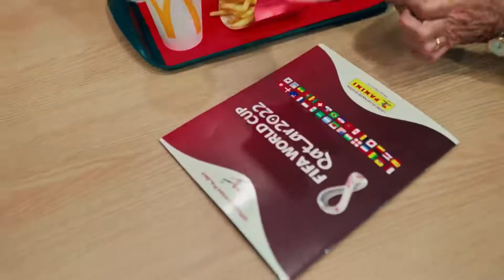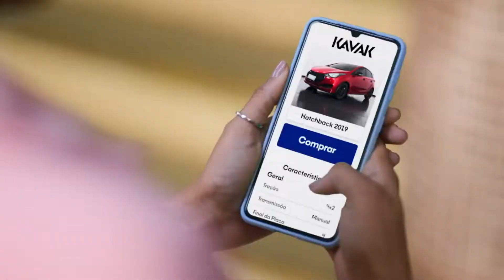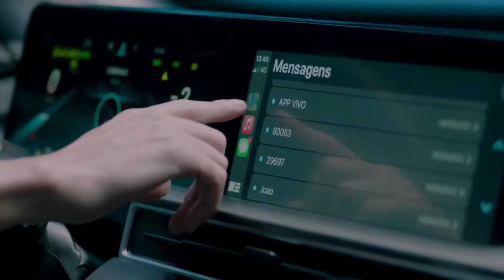Show do Intervalo - Brasil x Gana - Globo - 23/09/2022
"Show do Intervalo" completo da partida amistosa entre Brasil e Gana, exibida pela TV Globo às 15:30 pelo Horário de Brasília na Sexta-feira, dia 23 de Setembro de 2022.

Os diretos das imagens captadas e por aqui postadas são exclusivos do Grupo Globo de comunicação, e não pertencem ao autor deste upload. O vídeo tem caráter educativo pois seu propósito é de única e exclusivamente arquivar um trecho de uma exibição televisiva para eduação e memória.

Este vídeo NÃO é monetizado.

Agradeçemos a compreensão da detentora.